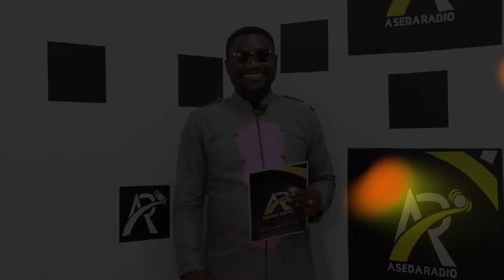Principles For Assessing Your Life